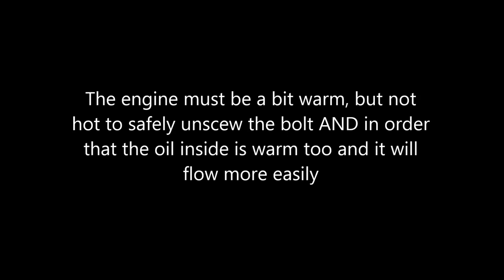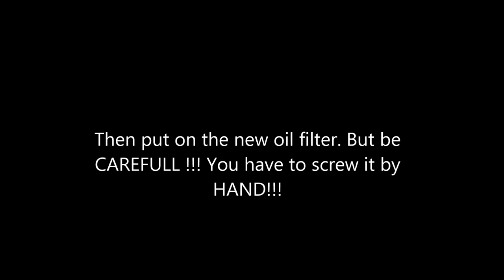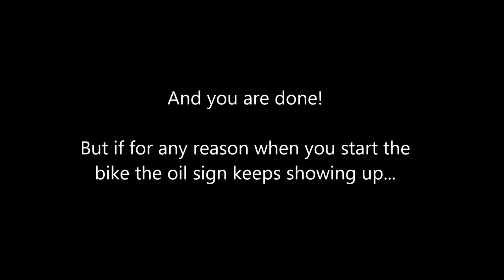How to change oil and oil filter z750 diy / αλλαγή λαδιων και φίλτρου z750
A very short video for new bikers on how to change by yourself oil and oil filter...

Bike: kawasaki z750
oil: spectro golden 10-40
oil filter: geniune kawasaki
camera: gopro hero 5 black edition